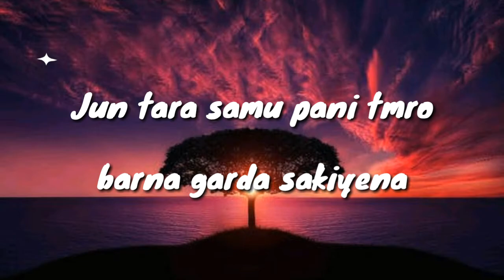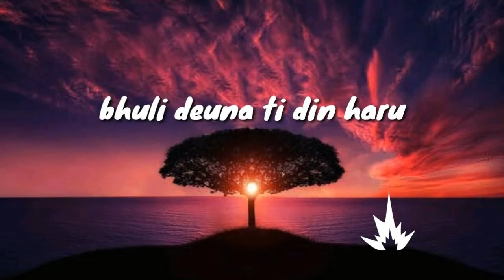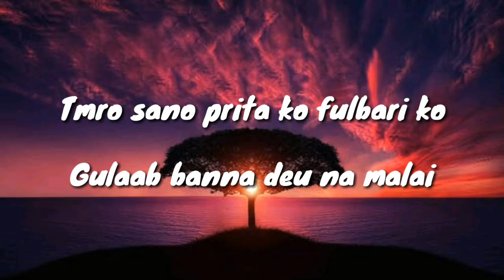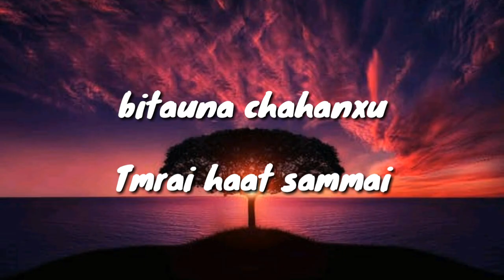Yabesh thapa- Fulbari [Lyrics unofficial video]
This is a lyrics video of one of the best love song Fulbari by yabesh thapa

Special honour- Yabesh Thapa